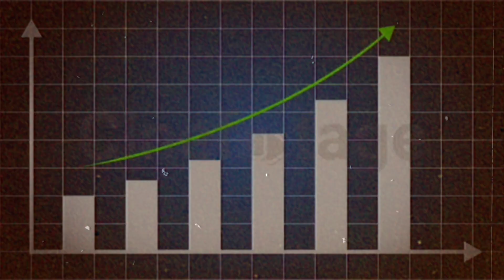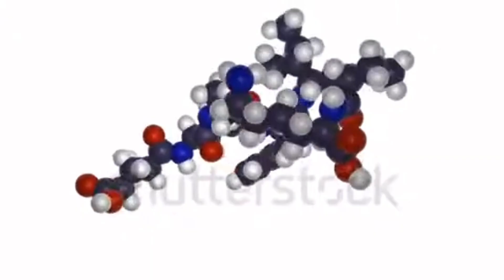Why Common Mistakes Stunt Your Growth (and how to fix it)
Ever wondered why you’re not growing taller even though you’re still young? In this video, discover the common height growth mistakes that silently stop your growth potential and learn what to do instead to maximize your height before it’s too late. From poor sleep habits and bad posture to lack of nutrition, no exercise, and stress — these everyday mistakes could be holding you back from getting taller.
We break down each mistake and give you actionable tips that really work. If you want to unlock your true height potential and grow taller naturally, this video is your guide.
Timestamps:
0:11 – Mistake #1: Poor Sleep
0:22 – Mistake #2: Bad Posture
0:36 – Mistake #3: Lack of Nutrition
0:52 – Mistake #4: No Exercise
1:05 – Mistake #5: Stress
1:18 – Closing Tips
Share your thoughts or questions in the comments below.